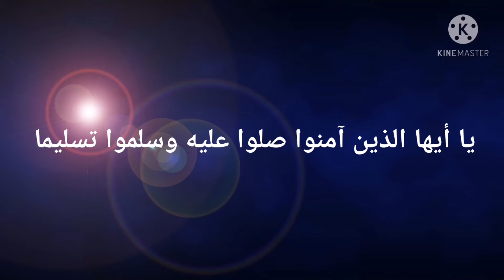كروشية وردة مجسمة صغيرة how to crochet 3d flowers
اهلآ بكم في فيديو جديد لل كروشية على قناتي اصنعيها بنفسك /طريقة عمل وردة كروشية مجسمة صغيرة
ويمكن التحكم في المقاس عن طريق اتباع خطوات الفيديو
ونستطيع الإستفادة من بواقي الخيوط
لعمل ابداعات من بواقي الخيوط المتوفرة مع تنسيق الألوان للمبتدئين
Welcome to a new video on my
 channel make it yourself
I hope you enjoy my handcrafts and handembroidery with easy design step by step

Amazing tricks design and hand embroidery

Make_ it_ yourself _channel

يمكنكم التواصل على صفحة الفيس بوك التابعة لقناة اصنعيها بنفسك

او إرسال تطبيقاتكم على جروب الفيس بوك لعرض الأعمال اليدوية الخاص بقناة اصنعيها بنفسك لمشاهدة أحدث اعمال الكروشيه ومشاهدة إبداعات يدوية من بواقي الخيوط واعمال فنية من الخيوط
لا ننسى ان تعلم عمل وحدة كروشية كافية للبدء في مشروع صغير مربح من المنزل
كروشية بالعربي
كروشية للمبتدئين
وسوف نخصص فيديوهات على القناه لتعلم غرز كروشية تركي واعمال فنية من الخيوط لعمل تشكيلة غرز كروشية للمبتدئين باعتبارها دورة تعليم كروشية من أجمل غرز الكروشية